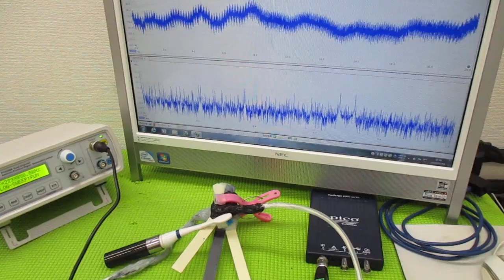超音波と表面弾性波（オリジナル超音波システムの開発技術） ultrasonic-labo